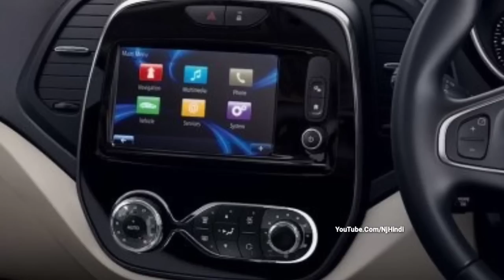Renault Kwid और Duster पर मिल रहा है पूरे 1 लाख रुपये तक का बम्पर डिस्काउंट!! बिना ब्याज मिलेगा लोन